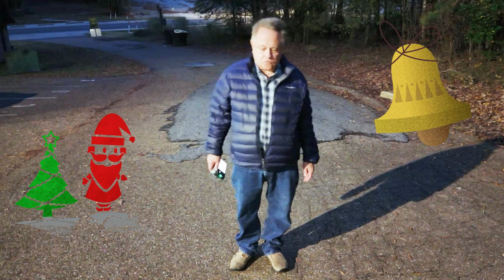December 25, 27, and 28, 2023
This video presents photography from the close of the 2023 season, December in north Louisiana.